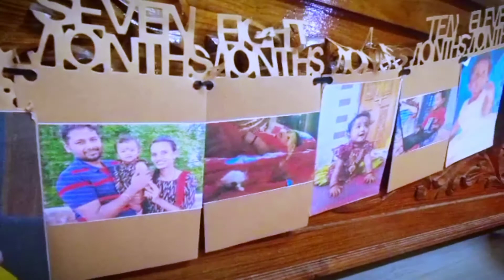We Meet My Saanvi After 15days🥰 suprise room From My Family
This Video is All about Suprise room For Saanvi
Huge suprise for my daughter
We felt very Bad and emotional for missing her a lot